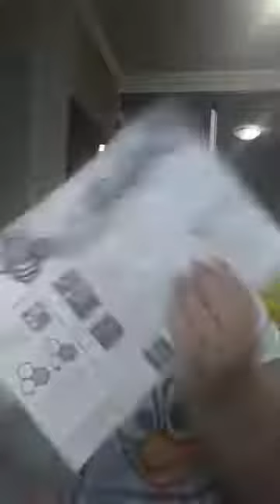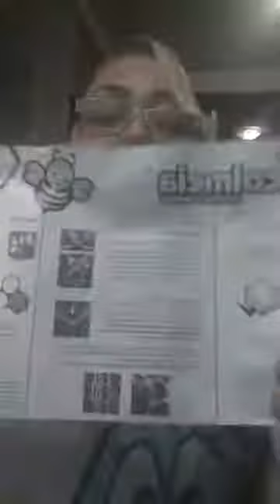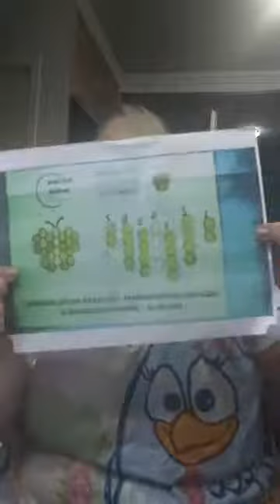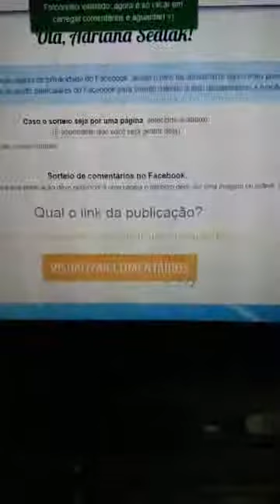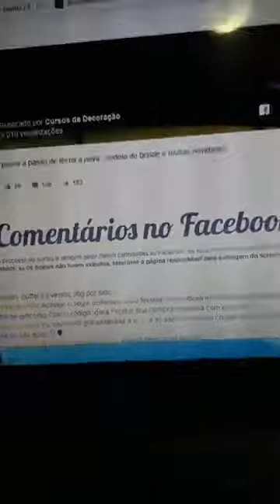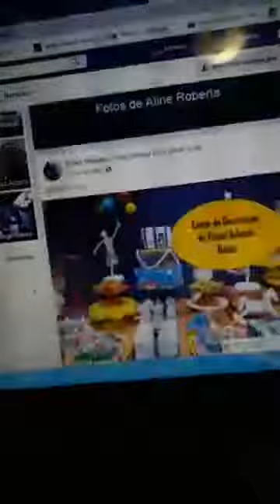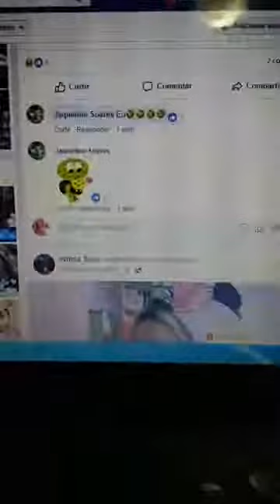Passo a Passo